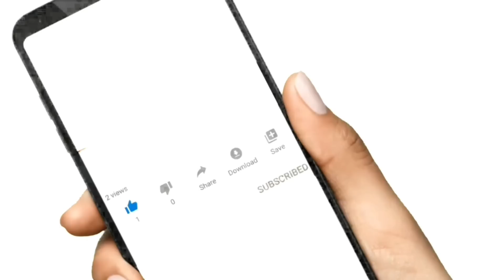nexia 2 avto kredit 2023. nexia 2 автокредит 2023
AVTO KREDIT NARXLARI 2023 АВТО КРЕДИТ НАРХЛАРИ
2023.AVTO KREDIT 2023 NARXLARI AVTO KREDIT
SAMARQAND

samardand moshina bozori 2022,самарканд мошин бозор
2022,автокредит нархлари 2022, damas narxlari 2022,Avto
kredit 2022 narxlari, avto kredit 2022 narxlari samarqand, avto
kredit narxlari 2022,cobalt avto kredit narxlari,avtokredit
2022,авто кредит нархлари 2022,samarqand avto kredit
2022,avto kredit 2022 samarqand, самарканд автокредит,avto kredit samarqand 2022,A1 samarqand avto kredit
narxlari 2021,avto kredit 12 ta viloyatga,My Car kredit
2023, avto kredit narxlari 2023,вто кредит нархлари
2023, Avto kredit 2023 narxlari samarqand, Samarqand
moshina bozori 2023,Самарканд мошин бозор 2023, Damas
avto kredit narxlari 2023,A1